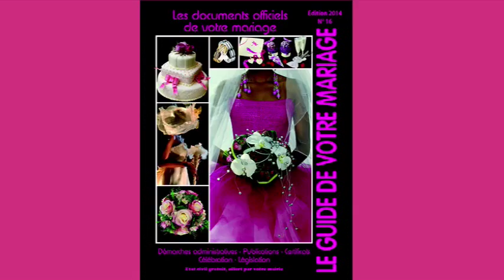Nous les femmes Canal 10 Belle pour la Noël 18 decembre 2015 part 2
je reçois Carina Catherine Émilie et Béatrice de lO4hara agency